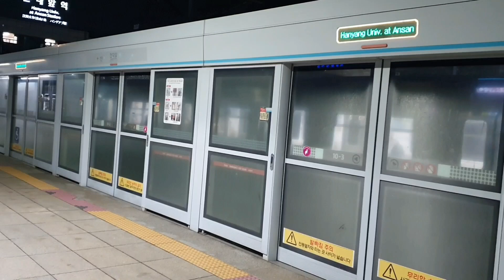서울지하철 4호선, 수인분당선 한대앞역의 전동차/Suin Bundang Line.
서울지하철 4호선, 수인분당선 한대앞역의 저녁시간대(주말) 모습을 담아봤습니다.

12월 첫 업로드네요

촬영시점 ; 2022.12~